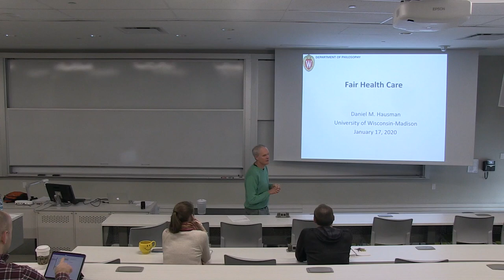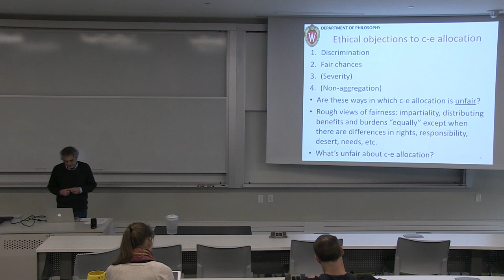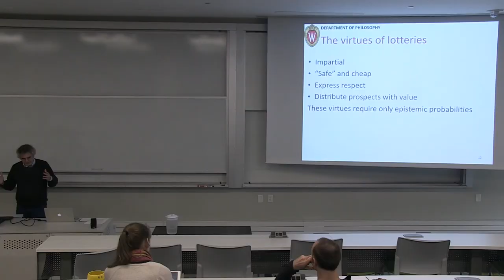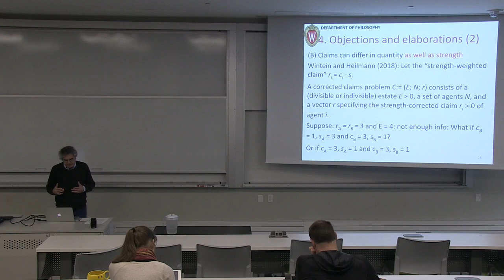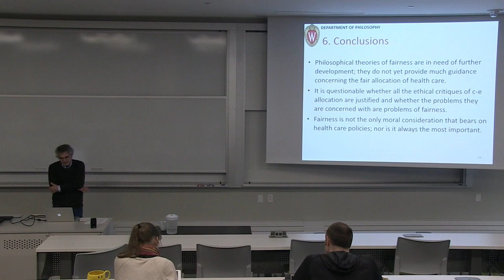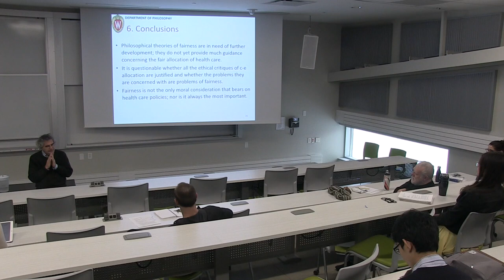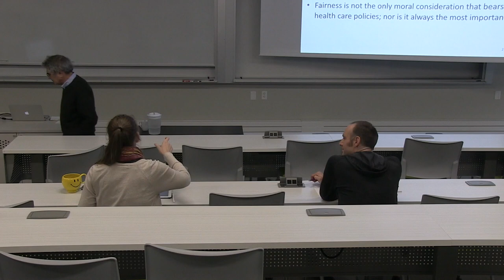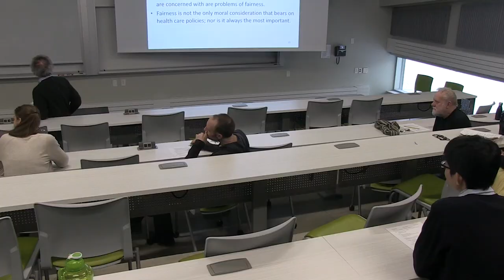Dan Hausman: Fairness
There are few theories of fairness in the philosophical literature, and those theories are controversial. They give conflicting answers to important policy questions, such as whether to rely on cost-effectiveness information to allocate health-related resources. For example, suppose that individuals in group A have a health condition that is slightly less cost-effective to treat than the health condition of individuals in group B. In that case, allocating resources by their cost-effectiveness implies that members of group B gets treated first, and it may be that nobody in group A is treated. Critics maintain that it is unfair not to give members of group A some chance of being treated. Is it? On John Broome’s theory of fairness, it is unfair. According to Eyal, Kirpatrick and Eastwood, Hooker and Henning, the cost-effective allocation may be no less fair than giving members of group A some chance of treatment. Intuitions about similar cases are conflicted. In this talk I will sketch a theory of fairness that defends the cost-effective allocation and that also has implications concerning the moral importance of equality.

Dan Hausman, University of Wisconsin-Madison